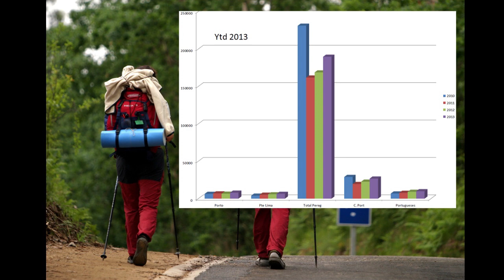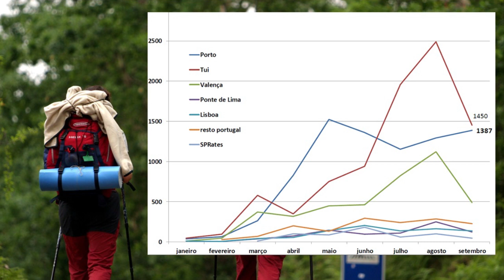Joel Cleto at TEDxMatosinhos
JOEL CLETO, arqueólogo, historiador e divulgador da história e do património. Nasceu no Porto em 1965 e licenciou-se em História (1987). Fez um mestrado em Arqueologia (1994) pela Faculdade de Letras da Universidade do Porto, tornando-se formador de Professores nas áreas de Arqueologia e História, acreditado pela Universidade do Minho (1997).

Autor de vários livros e de dezenas de ensaios e estudos de investigação, editados em publicações da especialidade, Joel Cleto tem-se preocupado igualmente com a divulgação junto do grande público das temáticas relacionadas com a História e o Património, através de conferências, cursos, publicação de artigos na imprensa e através de programas televisivos. Assegura semanalmente, desde 2006, programas na estação de televisão "Porto Canal" dedicados à História e ao Património, considerado um dos três melhores programas de entretenimento/culturais de televisão em 2012, pela Sociedade Portuguesa de Autores.
Arqueólogo na Câmara Municipal de Matosinhos, já foi Chefe da Divisão da Cultura e Museus (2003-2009) e está ligado, entre outros, à criação do Arquivo Histórico Municipal (1989), ao Gabinete Municipal de Arqueologia e História (1994), e à Rede de Museus de Matosinhos.

Dirigiu diversas intervenções arqueológicas no concelho de Matosinhos, mas também em monumentos megalíticos dos concelhos de Baião e do Marco de Canaveses, e no Centro Histórico do Porto. Desempenhou funções directivas em instituições científicas, entre as quais o Grupo de Estudos Arqueológicos do Porto, o Campo Arqueológico da Serra da Aboboreira, e na Associação Profissional de Arqueólogos.